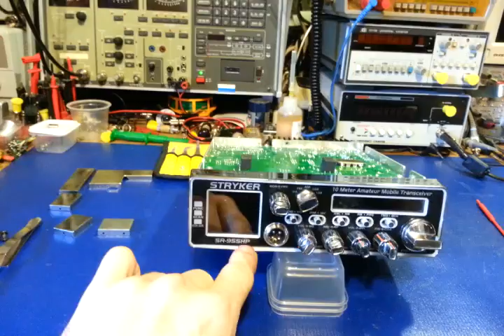Attention all radio tech's and DIYers. STOP DESTROYING RADIOS!!! SMD circuit board destruction.